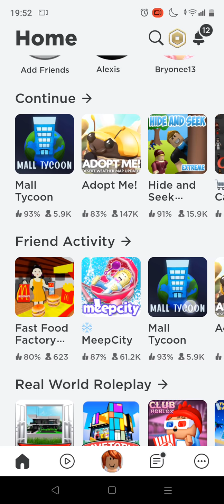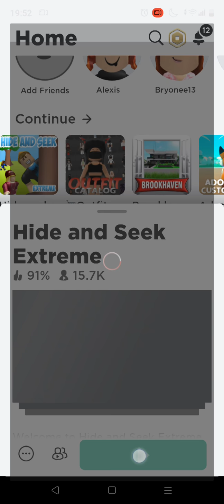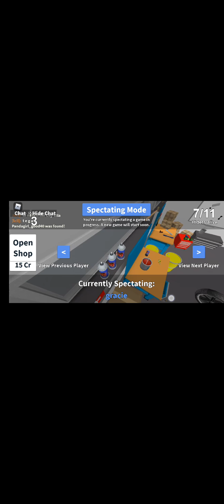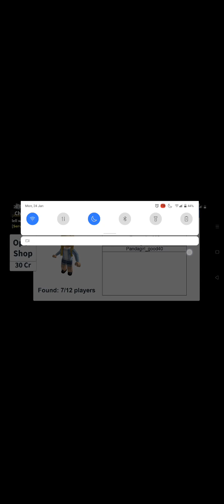playing -Extreme hide and seek in Roblox-